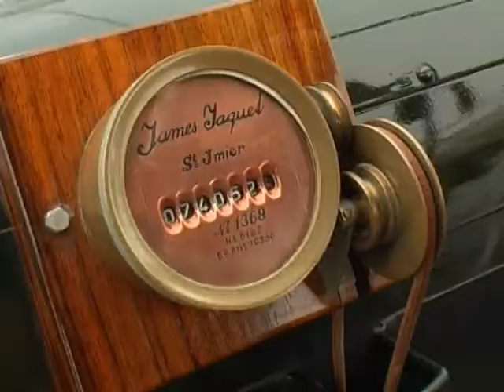Krásné staré stroje - říjen 2012 (Národní technické muzeum)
Malá přehlídka řemeslného umu našich předků.